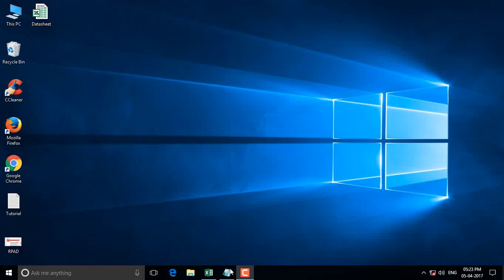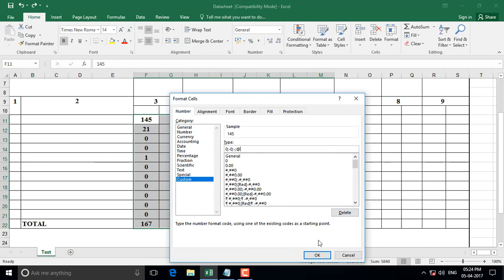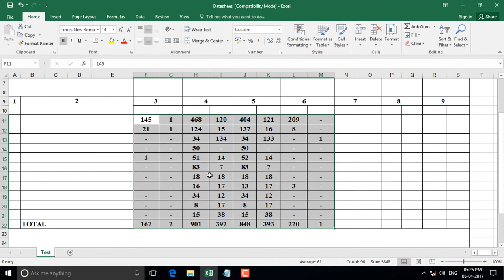Convert 0 (Zero) to - (Dash) Without Affecting Formula in MS Excel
Hello..!! Welcome Here..

Sometimes u need to display 0 as - in Excel Sheet.. That time use this method to display 0 as -. If u use replace function for this then it will affect formula and u will get error. But by using above method Formula will not affect.

The formula shown in video is 0;-0;-;@

Pls Read comments below for some of the related queries and their solutions.

Thank u..!!